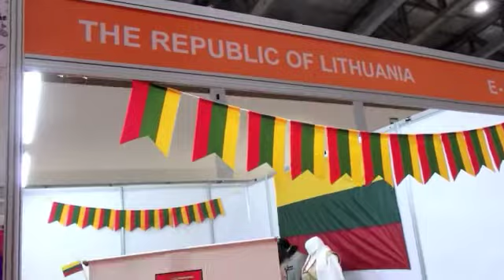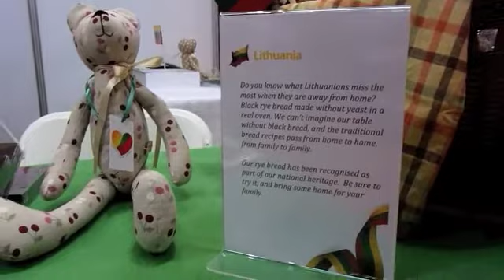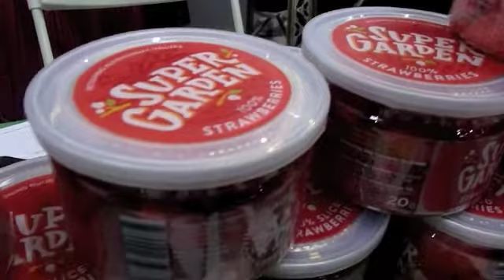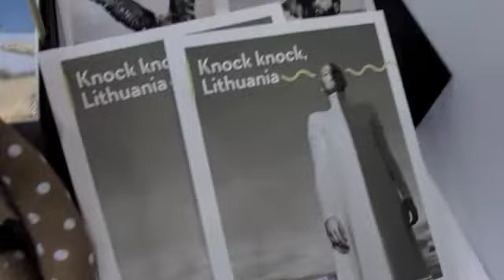Republic of Lithuania Ambassador Jakarta Visit, December 2019 (unofficial slideshow video)